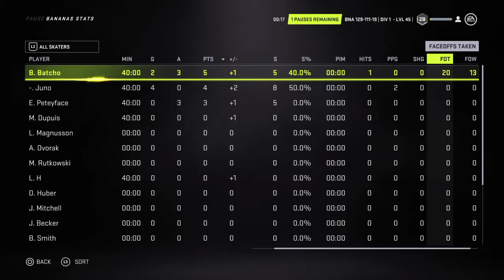EASHL 21 - W130 - "500"